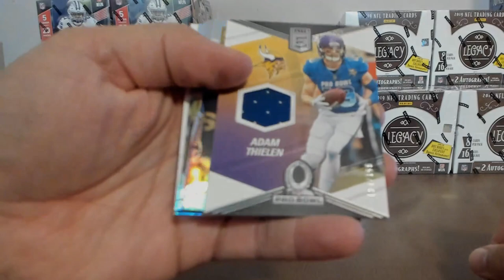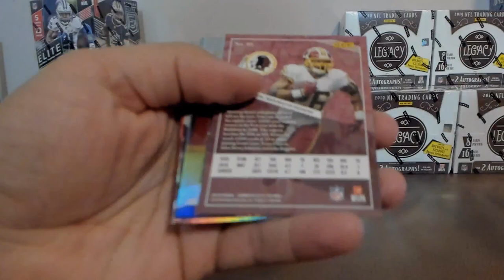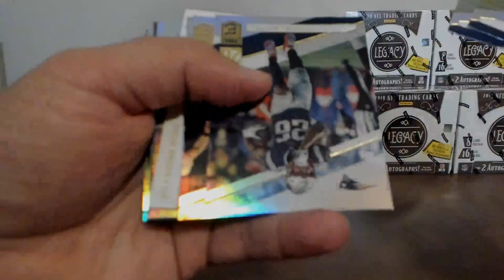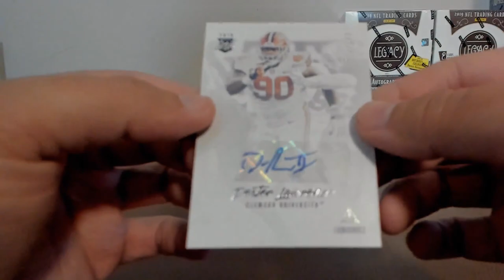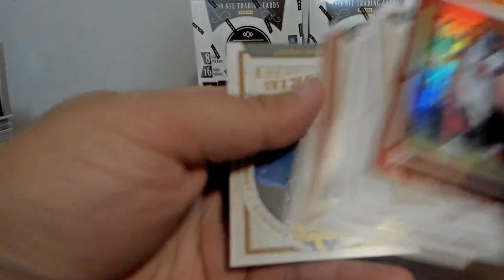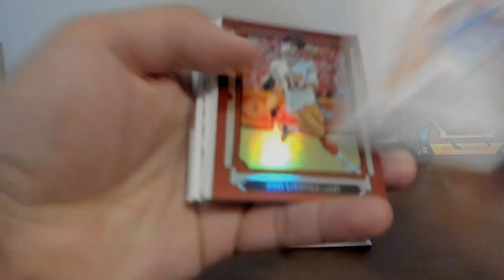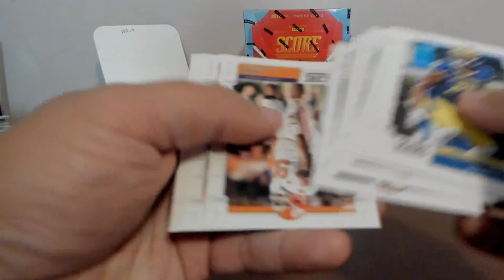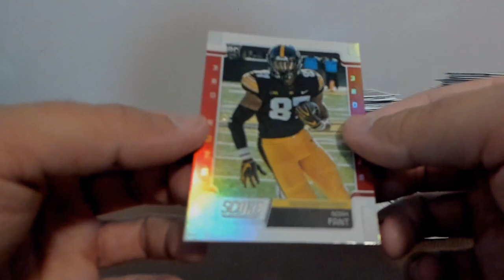joeykoe1980 - Ebay - 6/27 - 19 Panini Donruss Elite, 19 Luminance, 19 Legacy, and 19 Score Football